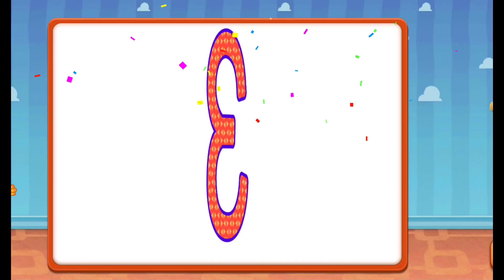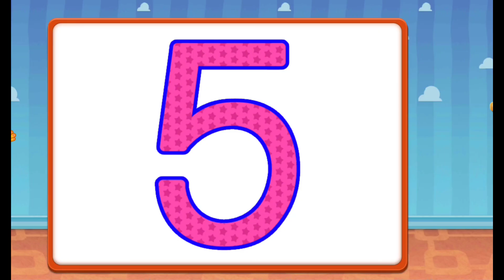Let's Count 1To 10.. Maths~abcd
1 to 10 Numbers & Fruit Names | 123 Number Names | 1234 Counting for Kids | Cartoon Video

This video is a kids cartoon which will help them learn numbers 1 to 10. Visuals in the form of colorful cartoons is a treat for the kids. Toddlers & babies love colors hence we have used colourful colourful numbers & fruits to create this numbers video. We produce very simple and fun loving straight forward videos for children & kids so that learning becomes easy. Our 3D & 2D animated videos have lots of colours so that kids get engrossed and learn from the educational videos we produce. We also use sounds for comic effects accompanied with background music which again makes the video more interesting for kids. Parents, teachers, kindergarten schools, preschools, Montessori going toddlers, babies, kids and children will surely enjoy the elearning baby videos that we have created.

Our collection of Nursery Rhyme Songs, Children Songs, Kids Songs, Baby Songs, Nursery Songs, ABC Songs will surely help your kids learn quick with entertainment and good music. Preschool & Kindergarten School Teachers can show our channel which has 3D animation videos to toddlers & babies to teach them basics like ABCD Songs & rhymes. Making learning & education fun is our passion. Hope you like the content we create. Loads of Love – Teddy & Timmy Poems For Kids.learnshapes

best app for kids learning,
best kids learning shows,
baby cartoons for kids. learning baby videos,
balloon pop kids learning game,
pebbles kids learning,
best books for kids learning to read,
best free kids learning apps,
kids learning chopsticks,
kids learning school,
kids learning songs family,
kids learning skateboard,
smart kids learning,
kids learning tube 50 states,
kids learning to,
tinytap kids' learning games,
kids learning videos download,
kids learning words,
kids learning website,
kids learning youtube channel,
youtube kids learning videos,
youtube channel for kids learning,
youtube kids learning tube,
kids learning zone,
learning videos for kids' apple to zebra @cartoons-crazeMusic: Happy Kids
Musician: Amusicmedia